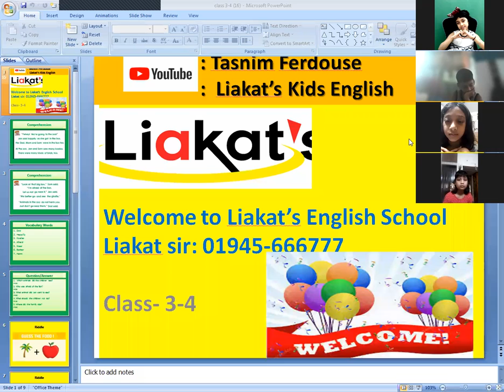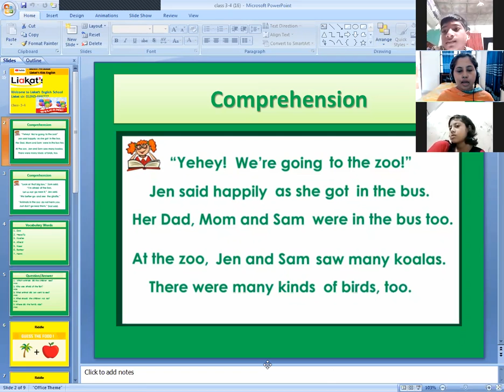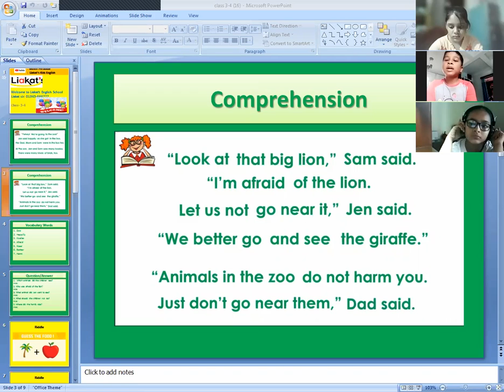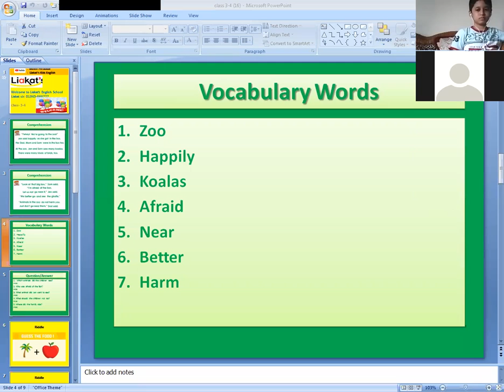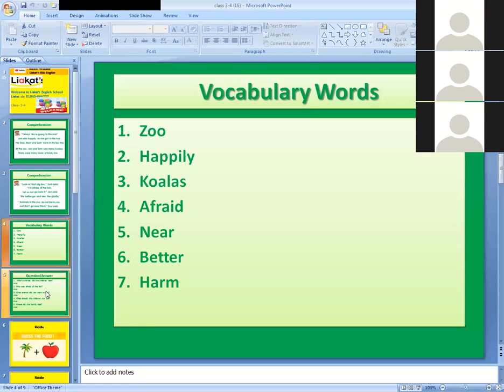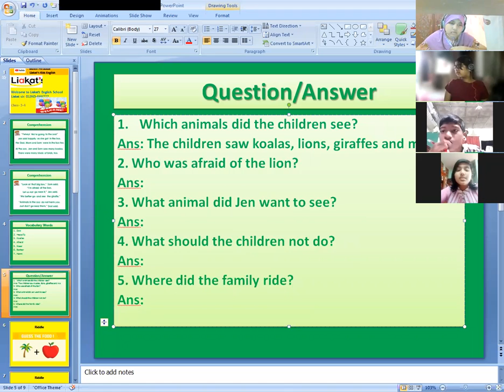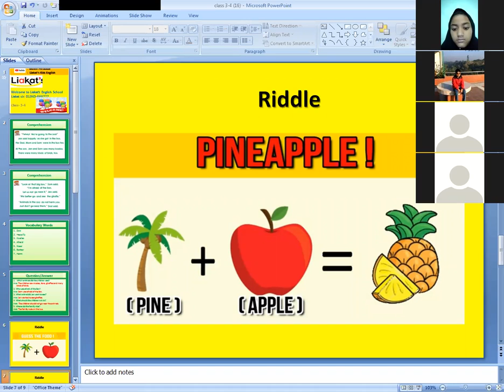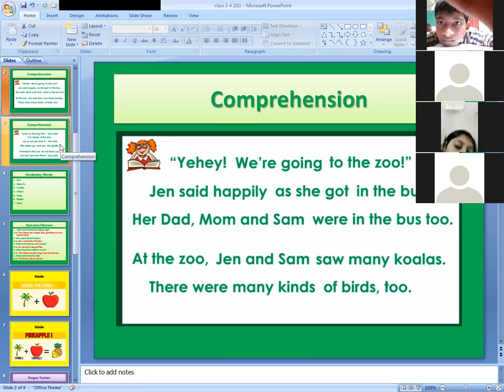Kids Spoken English, Class 3-4, Batch-2 (13.8.2021)